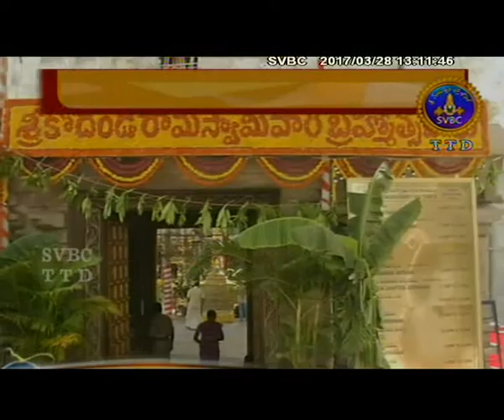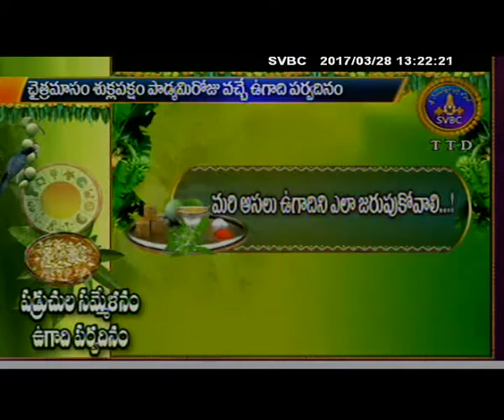Adhyatmika Viseshalu | 1 Pm | 28-03-17 | SVBC TTD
Watch 1pm devotional news only on SVBC TTD Official Channel.